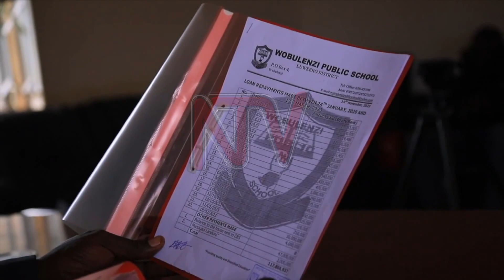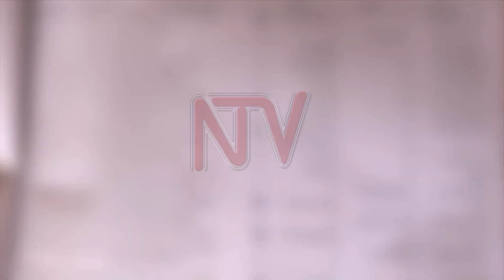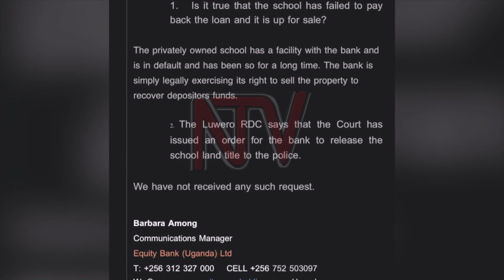Essomero bbanka ly’etwala: Ssentebe kibirango ayingidde mu bya Wobulenzi Public School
District y’e Luweero ekirizza nti omukulu w’esomero lya Wobulenzi Public eryateereddwa ku katale olw’okulemererwa okusasula looni yagifuna mu bukyamu kyokka nga bali mu kawefube w’okulinunula.  Ssentebe wa District eno Erasto Kibirango agamba ensobi teyakolebwa muntu omu yekka wabula n’e district yagirimu, era ayagala basalire wamu amagezi nga baakutuula ne banka okulaba nga bataasa essomero.